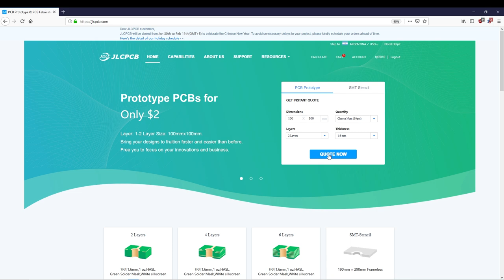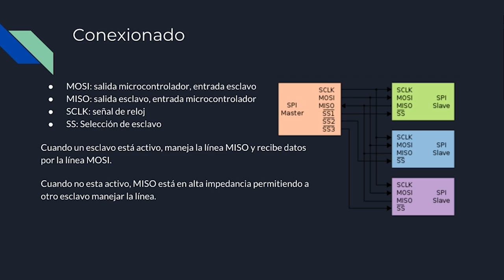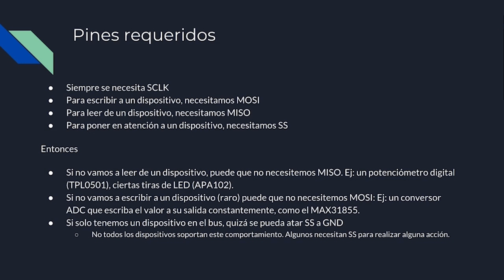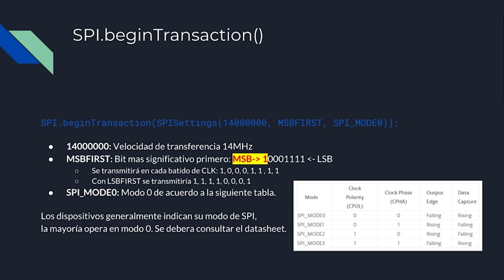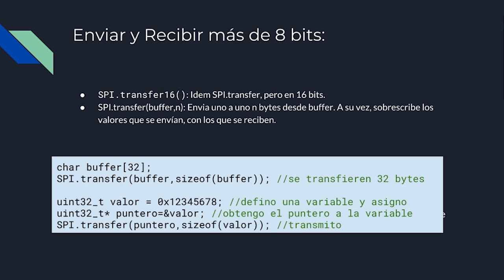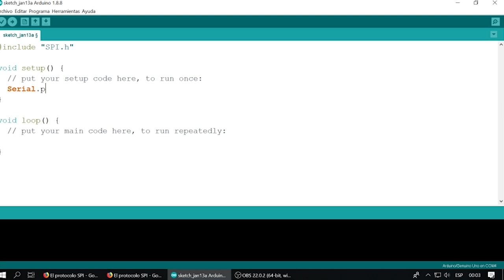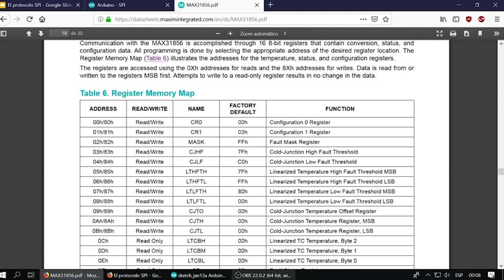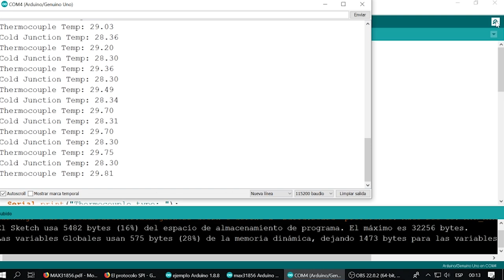Curso de ARDUINO: Capitulo 06, BUS SPI y Como Leer el MAX31856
En este capitulo veremos uno de los buses mas importantes, el SPI, que por su velocidad nos permite conectar dispositivos que requieran gran transferencia de datos.